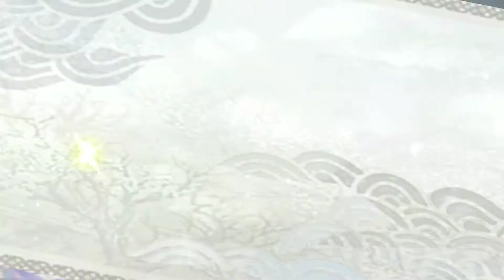《妖怪餐廳》暗‧混亂!